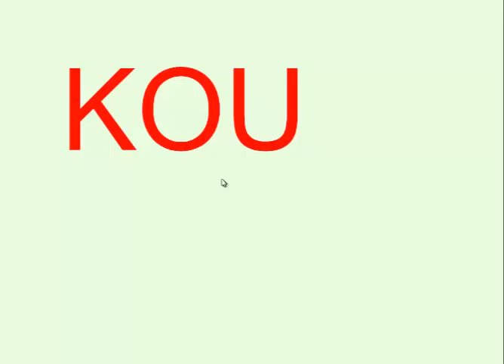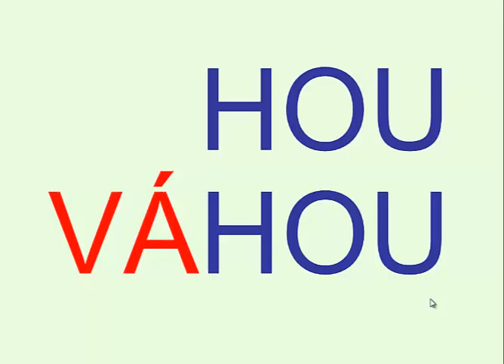OU vyvození slov